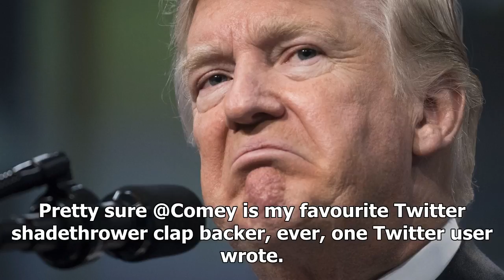News 24/7-Point: ex-fbi boss james comey responded to throw shade at trump after cnn jab and his tw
News 24/7 - News 24/7-Point: ex-fbi boss james comey responded to throw shade at trump after cnn jab and his twitter go bonkers

Former FBI director James Comey seemed to throw shade at Donald Trump after the presidents attack on CNN over the weekend and the internet went nuts. Trump slammed CNN and its international arm in a tweet on Saturday 25 November and accused the network of representing America poorly around the world.@FoxNews is MUCH more important in the United States than CNN, but outside of the US, CNN International is still a major source of Fake news, and they represent our Nation to the WORLD very poorly. T...

© News 24/7